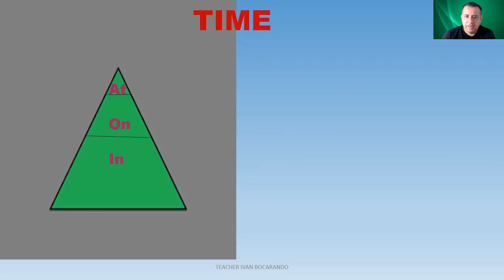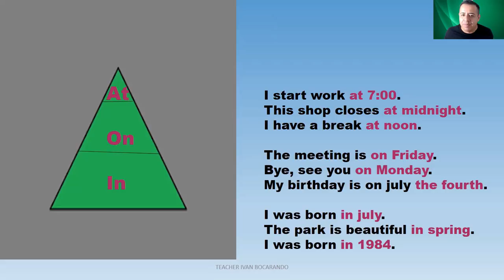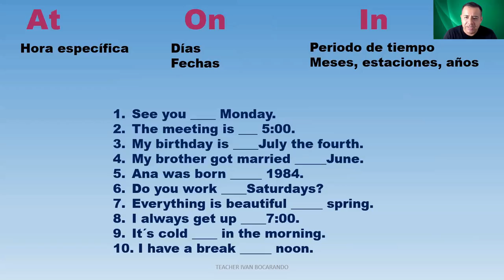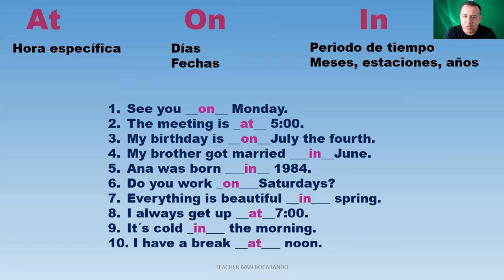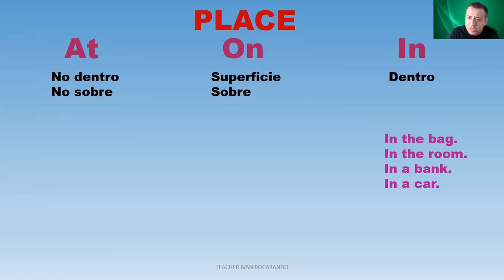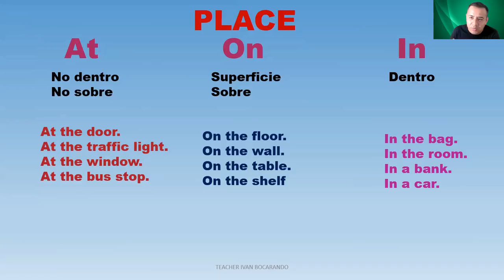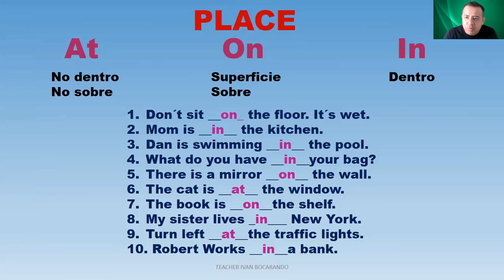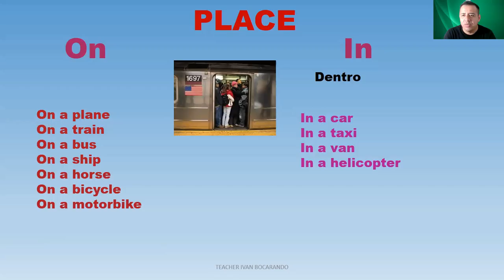DIFERENCIA ENTRE IN AT ON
APRENDERÁS LAS DIFERENCIAS ENTRE LAS PREPOSICINES IN AT ON EN INGLÉS